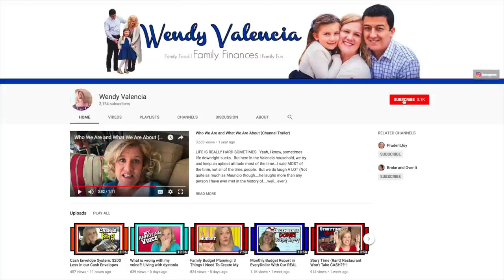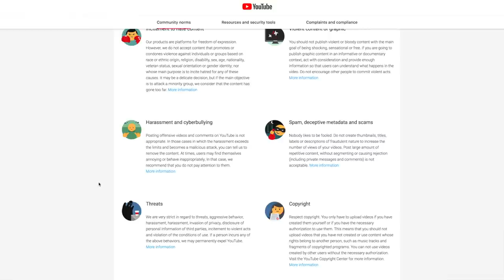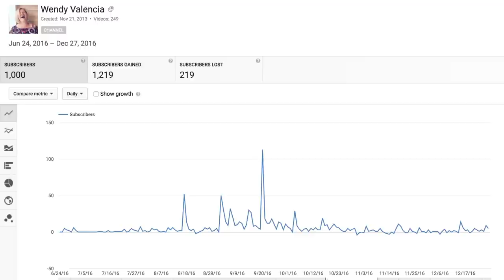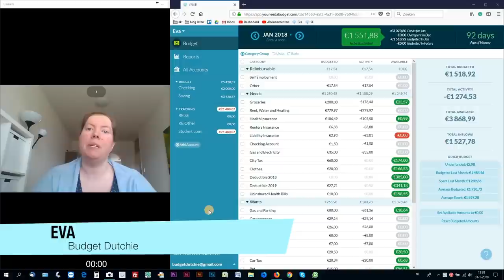Youtube Demonetization: How It Impacts Financial Youtubers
I want to tell you about youtube demonetization and how it will impact the little channels in this community and how you can help those channels that are part of this community.

All of these channels are regular followers of this channel so go over tell them I sent you and tell them to keep going